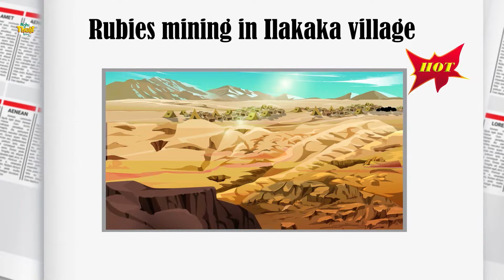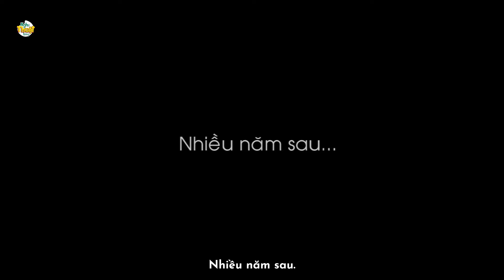BÃO TỐ TRẢ THÙ - PHIM HOẠT HÌNH - TRUYỆN CỔ TÍCH - HOẠT HÌNH GIẢI TRÍ - TỔNG HỢP PHIM HAY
👉 Nghệ Thuật Sống là series phim hoạt hình mang đậm tính nhân văn sâu sắc. Mỗi tập phim hoạt hình của Hạt giống tâm hồn là một câu chuyện nhỏ, mang đến những trải nghiệm trong cuộc sống. Và đằng sau các câu chuyện giản dị nhưng đầy ý nghĩa là những bài học cuộc sống nhẹ nhàng về những mối quan hệ trong tình bạn, tình cảm gia đình, tình đồng nghiệp nơi công sở, tình thầy trò….

👉Copyright By Nghệ Thuật Sống